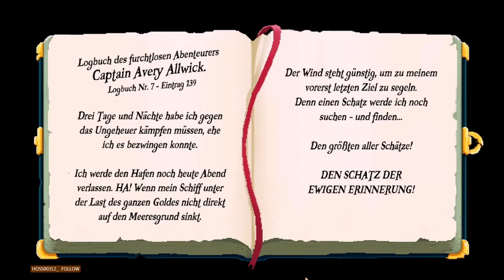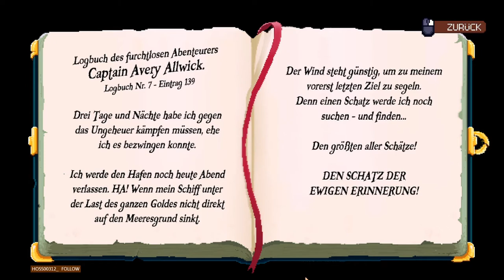LETS TEST #120 * Cleo - a pirate's tale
Lets Test Nummer 120 Cleo - a pirate's tale